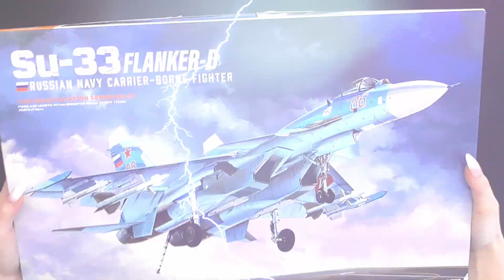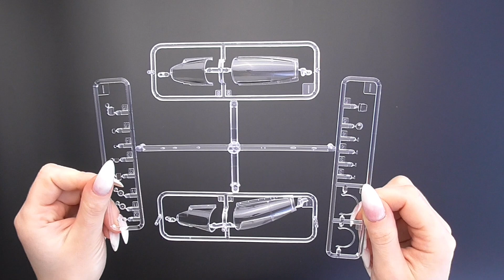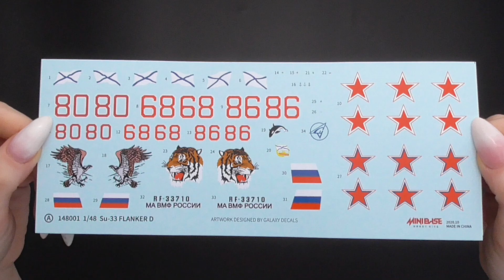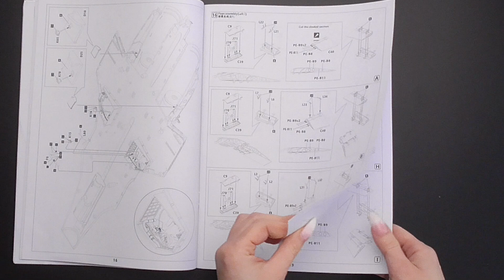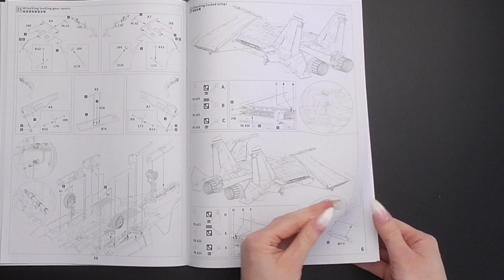MiniBase 1:48 SU-33 Flanker-D scale model aircraft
Hello my name is Anna 💖 I am a scale modeller and I would like welcome you to a new YouTube channel that is dedicated only to scale model unboxings videos. No long reviews, no talking, just a quick glance on what you can find in a box and some surface details with addition to some entertaining intros and outros to bring something fresh into our beautiful hobby!